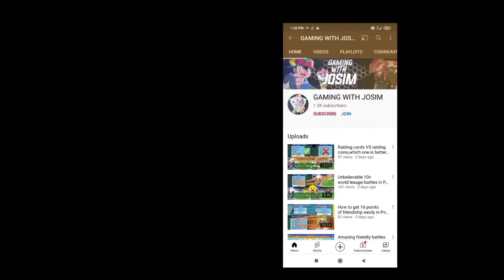The funniest thing in Pocketown.How to get unlimited event items in every event?Watch now.